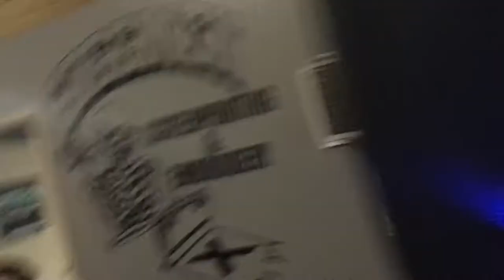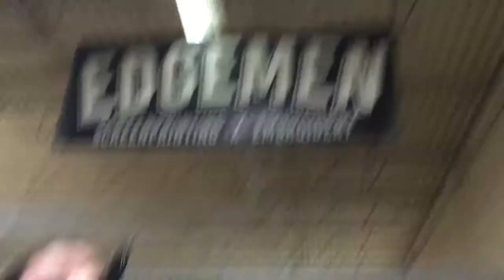[PBF] Shackled - November 21, 2021 (Edgemen Printing, Clinton Township, MI)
It's beginning to look a lot like Moshmas
Take a look at the two-step dance, it's popping off once again
Flailing Arms Around like your ass is freezing cold

Fancam alert: 12:40

Fun fact, this was the last set I filmed with my last phone being the main camera. So there is no watermark for this one. There is one more set that has not been released from this show filmed from the last phone, and the main reason why it hasn't been released yet is because they have not been voted to win the set release polls that I do on my Instagram or Patreon. However, after that set, it won't be the last footage you see from that phone, because I'm using it for another purpose that you will see in the near future.

Note to self, do not flail your arms around when you got a fancam, even when the song that's playing is on your top 30 songs of 2021 countdown, so far lol. But I digress, shoutout to Edgemen Printing for giving me permission to film all the bands from this show and also shoutout to Shackled, for sweet juicy hardcore riffs.